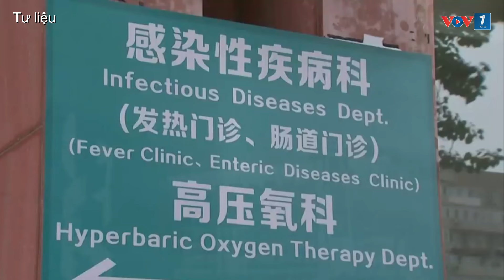Covid-19 có thể bùng phát trở lại ở Trung Quốc vào tháng Giêng với chủng nổi trội là JN.1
VOV1: Trung tâm Kiểm soát và Phòng ngừa Dịch bệnh Trung Quốc hôm 14/01cho biết, Covid-19 có khả năng bùng phát trở lại ở nước này vào tháng Giêng, trong đó biến thể JN.1 rất có thể trở thành chủng nổi trội.

Bích Thuận/ VOV Bắc Kinh